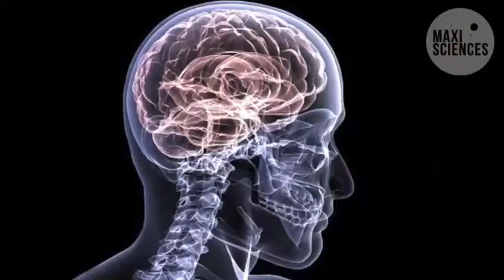Détecter la maladie d'Alzheimer grâce à un examen oculaire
Une étude américaine suggère la détection de la maladie d’Alzheimer grâce à un simple examen ophtalmologique. Si elle s’avère concluante, cette méthode serait bien plus rapide, moins coûteuse et moins invasive que les tests actuels.
Les yeux sont le miroir de l’âme… et de la maladie d’Alzheimer ? Selon une étude publiée ce jeudi 23 août dans la revue américaine spécialisée JAMA Ophtalmology, il serait bientôt possible de détecter la maladie d’Alzheimer par un simple examen ophtalmologique : l’angiographie-OCT. Ce test permet d’obtenir de manière non-invasive des représentations couche par couche de la vascularisation rétinienne et choroïdienne.
Or, selon Dr. Rajendra Apte et Gregory Van Stavern, les patients ayant un endommagement de la rétine présenteraient également plus fréquemment des traces des protéines liées à la maladie d’Alzheimer.
Ainsi, après avoir observé la rétine de patients autour de 75 ans et ne montrant aucun symptôme de la maladie, ils rapportent que “dans la rétine des patients atteints d’Alzheimer, nous avons constaté un rétrécissement veineux et une faible tension artérielle”.
“Le système nerveux et la rétine sont liés”, expliquent les chercheurs. “Les changements qui se produisent dans le cerveau pourraient donc être observés dans les cellules de la rétine.”
Prendre en charge les patients avant l'apparition des symptômes
Bien souvent, la prise en charge des personnes atteintes de la maladie d’Alzheimer n’a lieu qu’après l’apparition des premiers symptômes. Mais à ce stade, le mal est déjà fait : Alzheimer peut commencer à endommager le cerveau jusqu’à 20 ans avant l’apparition des premiers troubles neurologiques.
“Malheureusement, les symptômes cliniques – y compris la perte de mémoire progressive et les changements comportementaux – n’apparaissent qu’après une perte neuronale importante et irréversible”, confirment les chercheurs.
Or “plus la maladie est repérée tôt, plus il est possible de mettre en place une prise en charge et un accompagnement adapté”, insiste la fondation Recherche sur Alzheimer. “Même s’il n’existe pas de traitement curatif, un suivi médical permet de freiner la progression de la maladie.”
Une étude à confirmer
Si elle s’avère concluante, cette méthode serait bien plus rapide, moins coûteuse et surtout moins invasive que les tests actuels. Pour l’instant, pour établir un diagnostic avec certitude, les médecins pratiquent notamment une ponction lombaire. Une intervention lourde et très douloureuse pour le patient.
Cependant, les conclusions de cette étude sont à nuancer. Elle n’a été conduite qu’auprès un échantillon très limité de 30 personnes. “Des tests à plus large échelle devront être conduits pour étayer notre rapport”, déclarent les chercheurs.
En France, 850.000 personnes sont atteintes de la maladie d’Alzheimer. Et selon l’association France Alzheimer, “un nouveau cas est diagnostiqué toutes les 3 minutes, soit près de 616 nouveaux cas par jour”.